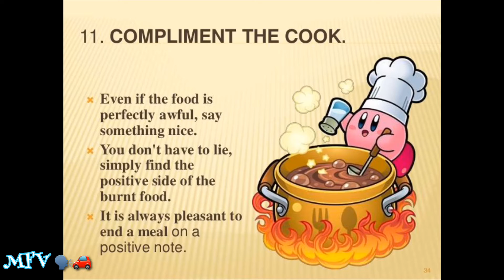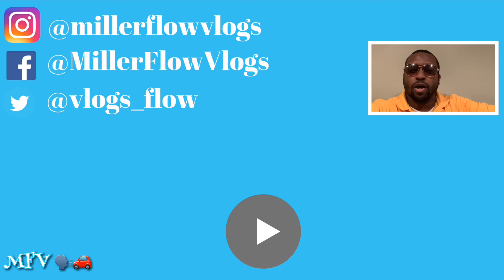What Causes Us To Go KRAZY on Thanksgiving | Krazy Kar Rantz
🚗🗣 In today’s vid: What Causes Us To Go Krazy on Thanksgiving | Krazy Kar Rantz . Kmillz discuss some things that make Thanksgiving wild. Enjoy 😉!